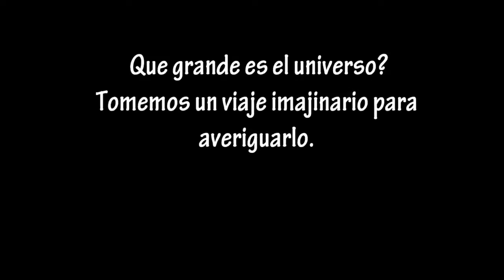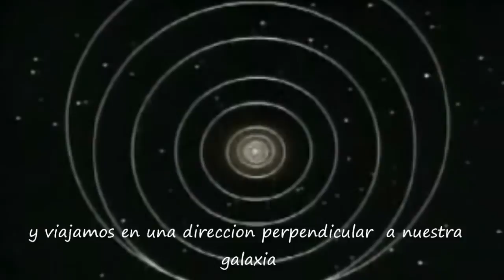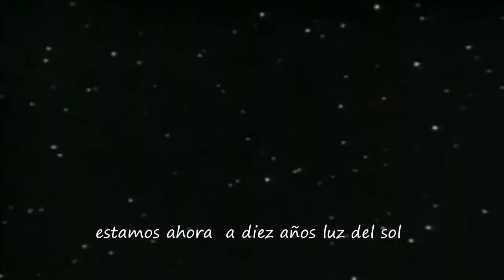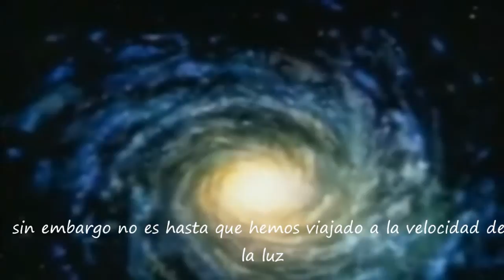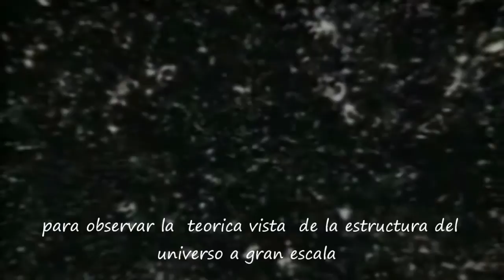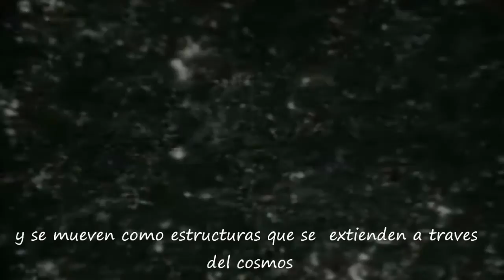Journey to the edge of the universe